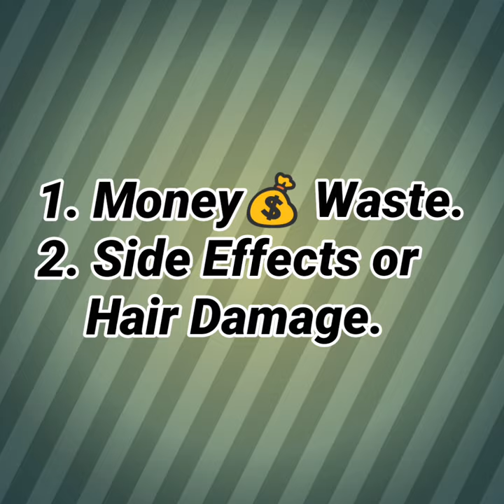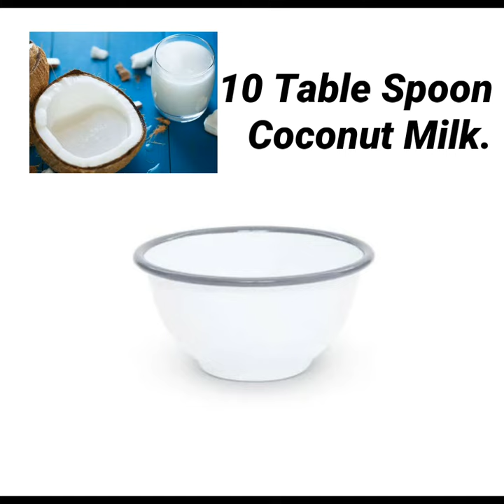[ Keratin ] Men's Permanent Hair Straightening at Home |•HINDI•| Natural Hair Straightening.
This video is about- [ Keratin ] Men's Permanent Hair Straightening at Home.
Natural hair straightening.

Advantages of this method - money saved, no side effects. After this remedy your hair will get STRONGER.